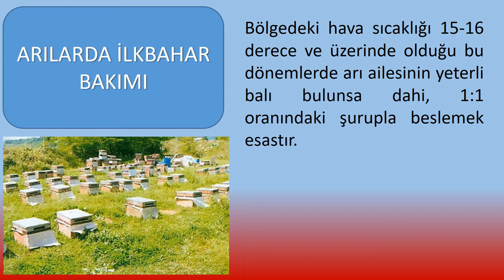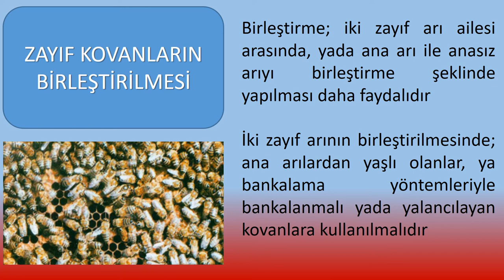61 ARICILIK - ARILARDA İLKBAHAR BAKIMI, BESLENMESİ, BİRLEŞTİRİLMESİ